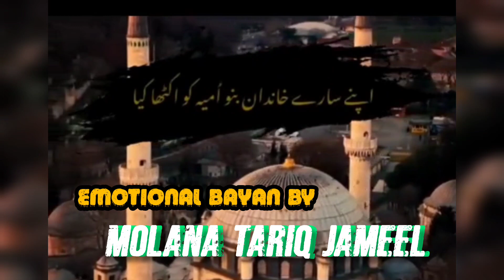Very emotional bayan by molana Tariq Jameel